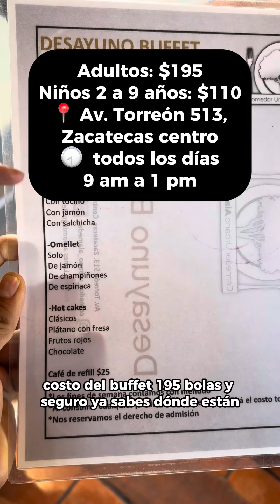De los mejores buffets en Zacatecas